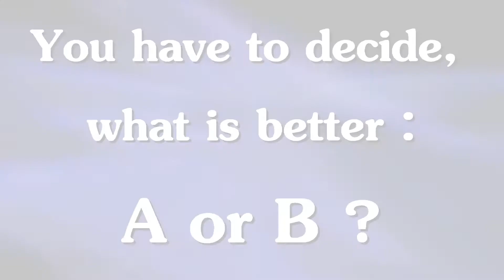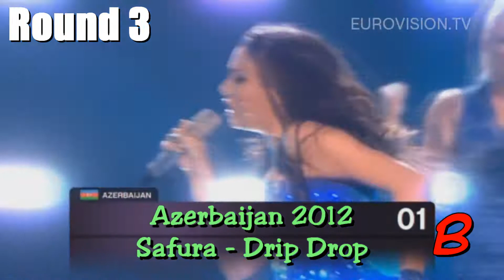The Big Eurovision-Duell Final [VOTING OVER]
It's time for something new! Please vote what do you like more: A or B? Please vote with a comment. ( Sorry for Round 3 B, i know it's 2010. :)

Results :
A -   59 Points
Win Round : 3 & 8
B - 101 Points
Win Round : 1,2,4,5,6,7 & 8